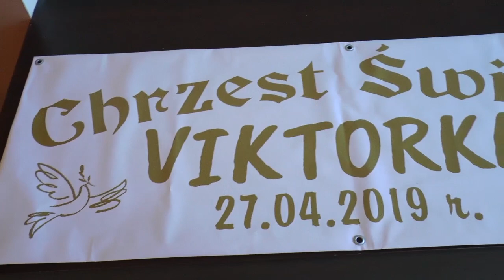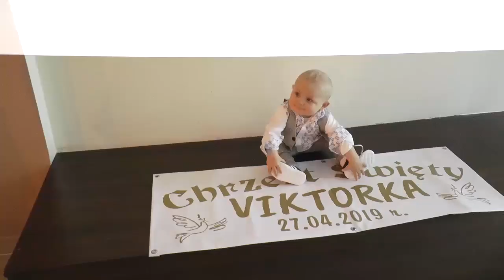Teledysk Chrzest Viktorka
STUDIO KSmultimedia